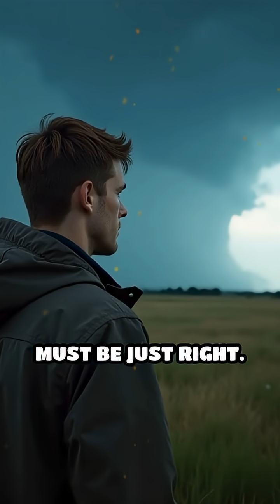How Powerful (and Deadly) Tornadoes Form - The Full Creation Process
Ever wondered how tornadoes are born? Dive into the science behind these powerful storms! Stay curious and safe! weather tornado storm chasing